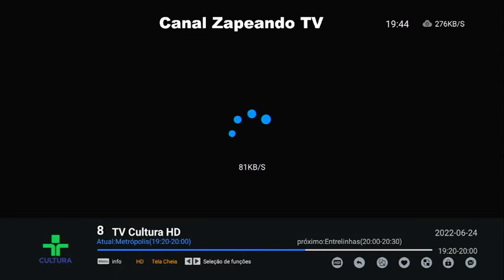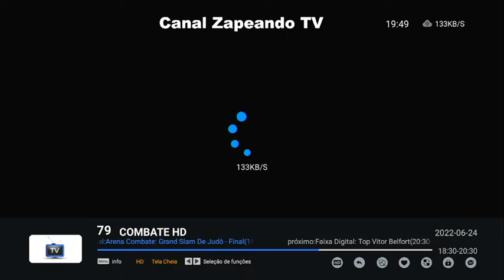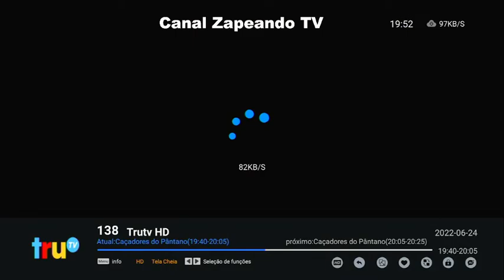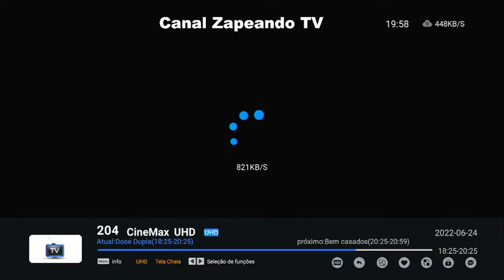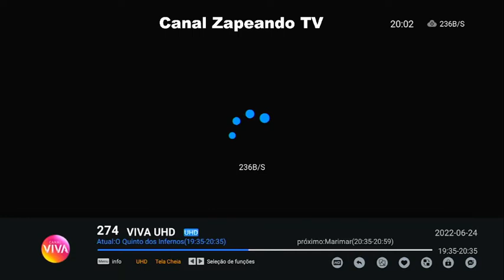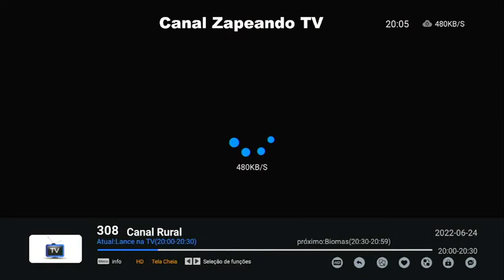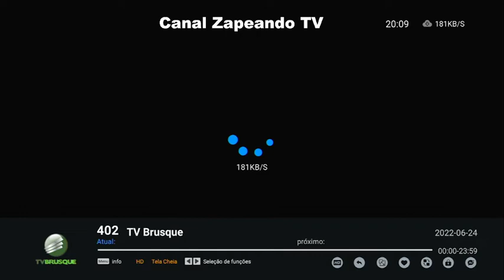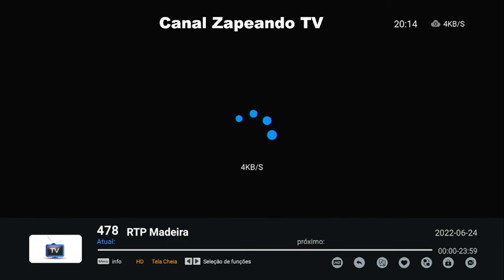PROGRAMAÇÃO TV SEXTA 24 06 22